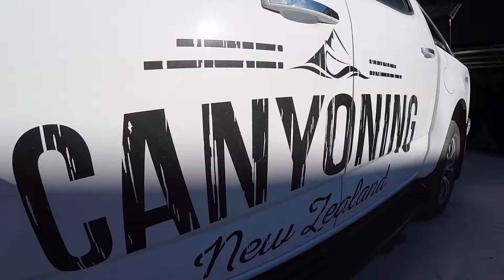Black Spur Canyon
Black Spur Canyon, New Zealand.